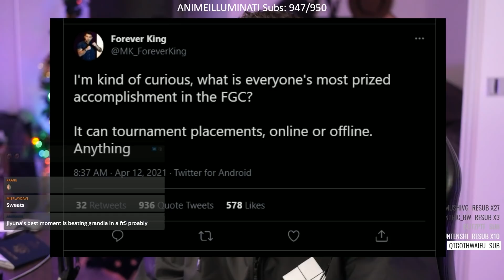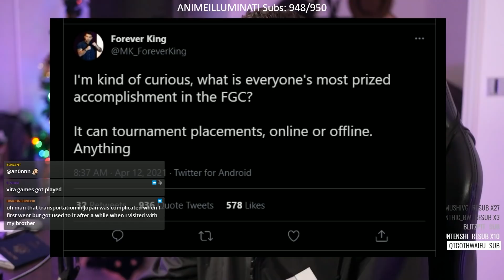My Most Prized Accomplishment In The FGC